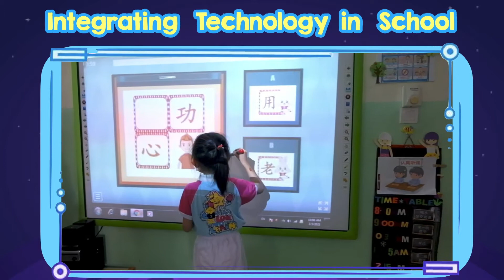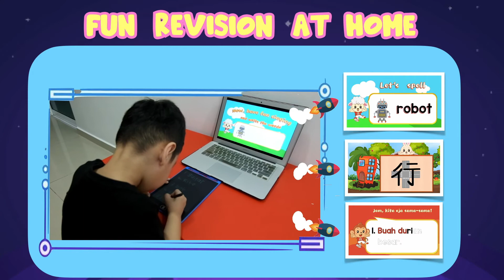planet by High 10: The Home Learning Companion for Preschool Children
The year of 2020 has taught us the importance of providing our children with alternative ways of learning for them to continue their learning journey, beyond classrooms.

Realizing this, we put in significant resources to develop a very easy-to-use Home Learning Platform filled with constantly-updated quality learning content for our children, which they can have fun learning anytime at home. We are so pleased to see that our children had been learning tremendously well through this platform.